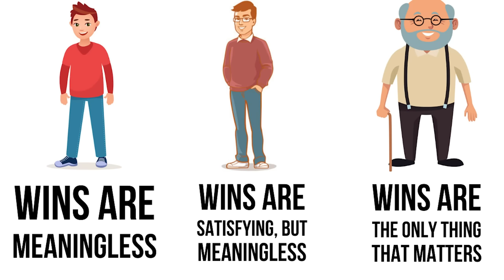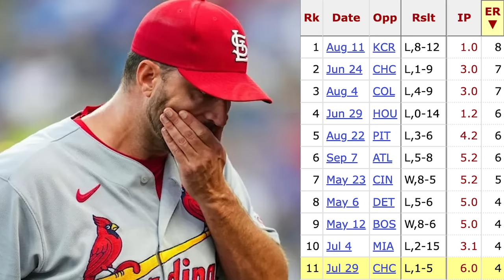Adam Wainwright is Having the Worst Farewell Season Ever